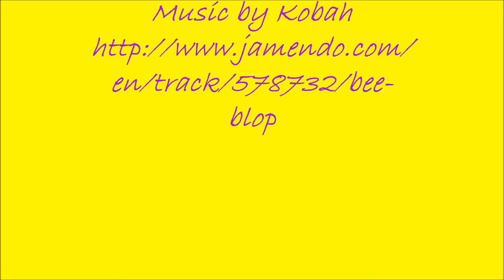Busy Bee visiting a Caper Flower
Busy Bee visiting a Caper Flower. Please view in HD (High Resolution)